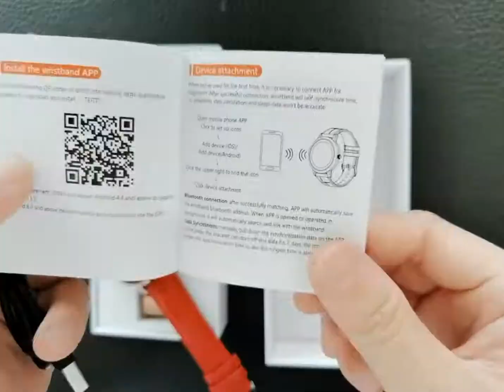yiqungo Ladies Smart Watch E10 With Stainless Strap IP68 Blood Pressure Oxygen Female Watches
Hardware and other parameters
System requirements Android 4.4 and above, IOS 8.0 and above, BT 5.0 support
BT version BLE 5.0
The BT chip Realtek RTL8762C
Heart rate chip Wiki pro VC31
Bracelet memory 128M bit Flash, 160k byte RAM
Screen display 1.09 inch IPS color screen
Battery capacity 150MAH
Standby time 20 to 25 days
Working time 7 days or so
Physical buttons Full touch and button
The motor Built-in vibration reminder
The charging interface Magnetic charging base
Waterproof level IP68
The sensor Gravity sensor STK8321